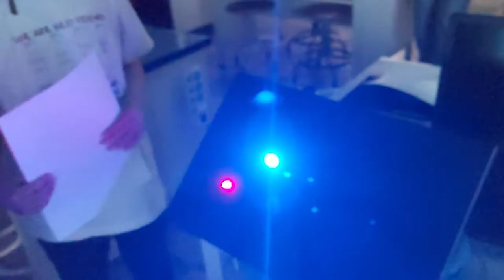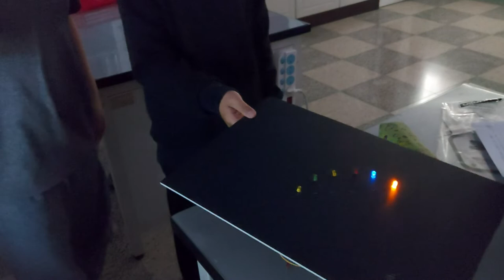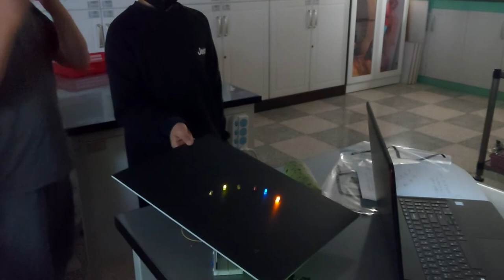[2022 동부교육지원청 영재교육원] 나만의 별자리 만들기 (아두이노+브레드보드)